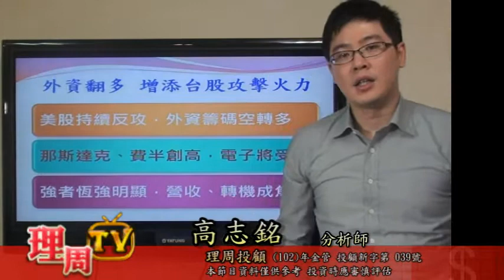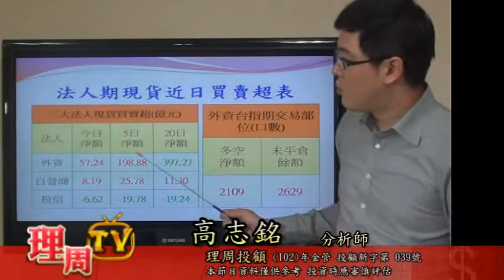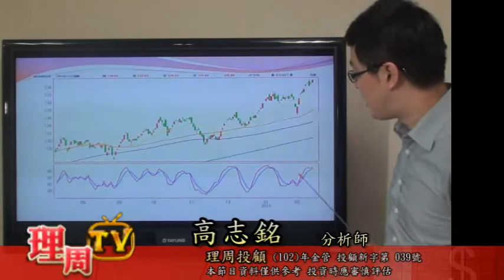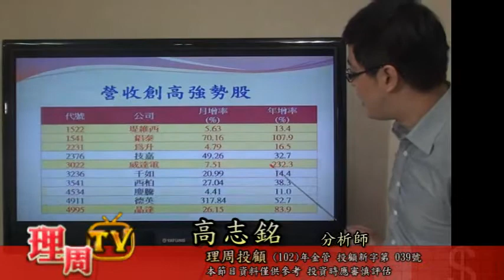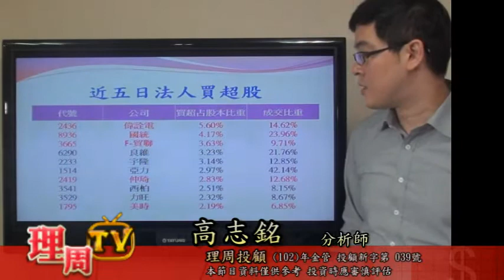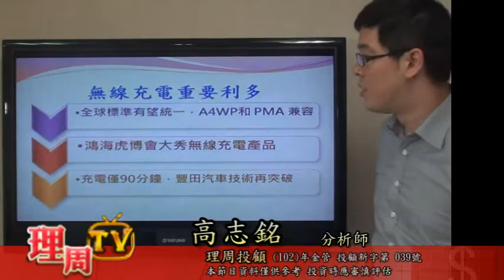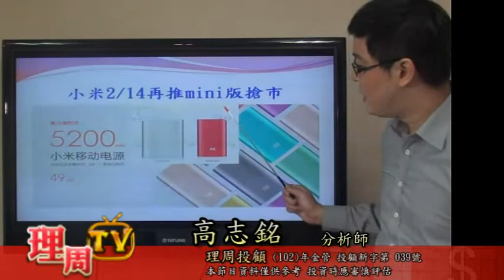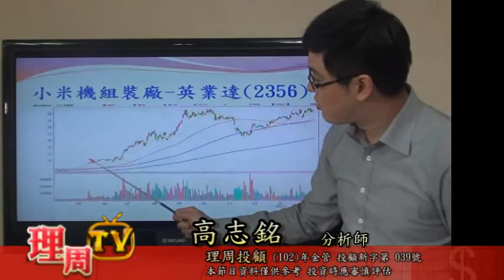0218 高志銘- 操盤冠軍